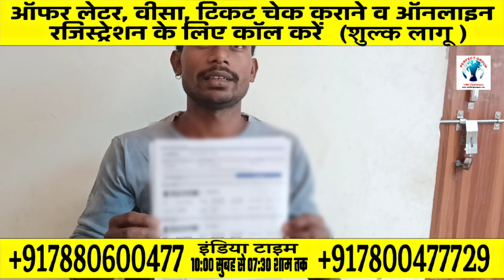विदेश में पैसा कमाना चाहते है तो देखिये कैसे सबसे तेज काम होता है !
अगर आप विदेश जाना चाहते है तो आप हमारे चैनल से बने रहें यहा हम विदेश जाने से लेकर विदेश के
हर जानकारी देता हु और अगर आप को और कुछ भी अगर पूछना है तो आप हमारे ऑफिस पर आ सकते है
और अगर आप कही दूर से है तो आप हमारे ऑफिस के नंबर पे बात कर के पूछ सकते हैं